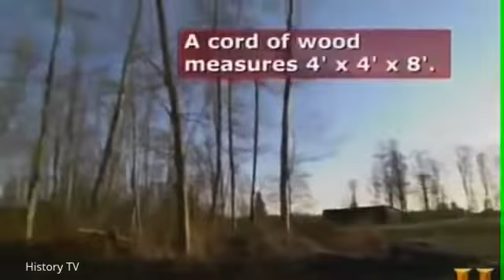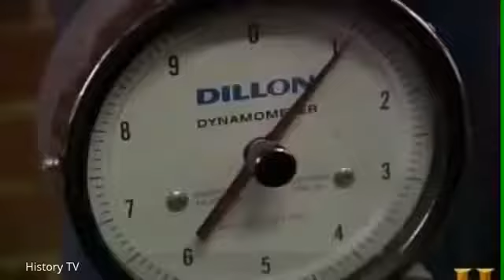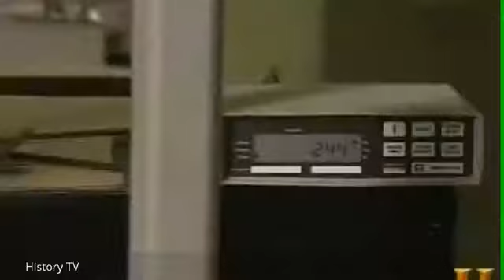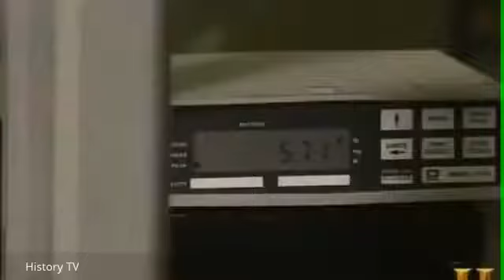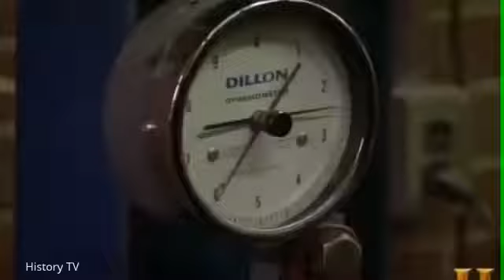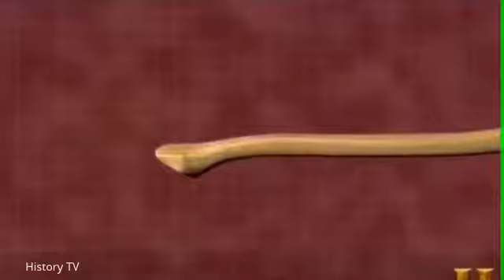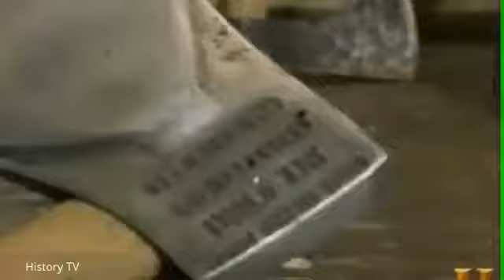Medieval Weapons - History Of Axe Documentary - History TV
Medieval Weapons - History Of Axe Documentary - History TV An axe (in American English also spelled ax) is an implement that has been used for millennia to shape, split and cut wood; to harvest.

MIDIEVAL WEAPONS AND COMBAT - Knights Armor (MIDDLE AGES BATTLE HISTORY DOCUMENTARY) Presenter Mike Loades takes us on a fascinating tour of medieval arms and armour, and demonstrates their.

Uploaded by MILITARY HISTORY 2015. A look at the Military History of Medieval Armour and Axes. Returns to the days of chivalry to find out why personal . Medieval Weapons - History Of Axe.

Uploaded by MILITARY HISTORY 2015. A look at the Military History of Medieval and Stone Ages Weapons. We searches museums and private collections for weird and unlikely